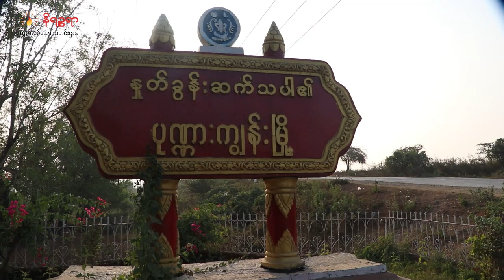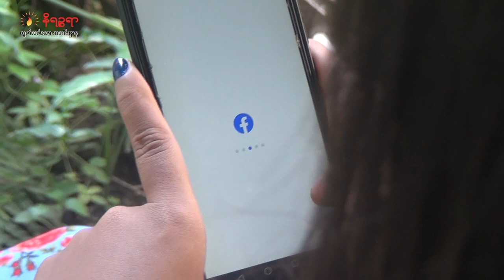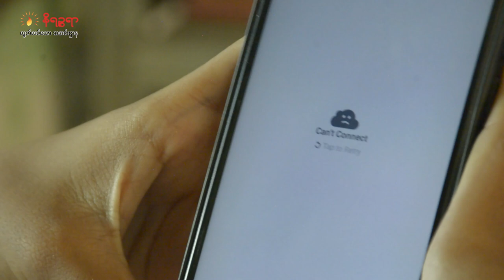အောက်တိုဘာ ၉ ရက်နေ့ နိရဉ္စရာရုပ်သံအစိအစဉ်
ဒီကနေ့တင်ဆက်ပေးမယ့်သတင်းကတော့

ပုဏ္ဏားကျွန်းမြို့နယ်မှာ မိုင်းပေါက်ကွဲလို့ ၁၀ နှစ်အရွယ် စစ်ဘေးရှောင် ကလေးတစ်ဦးသေဆုံးပြီး ကလေးနှစ်ဦး ပြင်းထန်ဒဏ်ရာရရှိတဲ့သတင်း

အမေ့ပျောက်ခံဖြစ်နေတဲ့ ဝင်း နဲ့ ဇော် တို့ လွတ်ငြိမ်းချမ်းသာခွင့်ရရှိရေး အသနားခံစာတောင်းဆိုကြဖို့ အမှုကို လိုက်ပါကူညီဆောင်ရွက်နေသူတွေက တိုက်တွန်းလိုက်တဲ့ သတင်း

ကျပ်သိန်း ၁၉၀၀ ဖိုးရွှေထည်တွေ ခိုးယူမှုနဲ့ စွပ်စွဲဖမ်းဆီးခံထားရသူ ရခိုင်အမျိုးသမီးတစ်ဦးကို ရဲနဲ့ အမှုစစ်က အတင်းအဓမ္မဝန်ခံခိုင်းနေပြီး မိသားစုပိုင်ဆိုင်မှု စာရွက်စာတမ်းအချို့ကို ရဲက လာရောက်သိမ်းဆည်းမှုတွေရှိခဲ့တဲ့သတင်း

ရခိုင်မှာ ဂီတအစည်းအရုံးတစ်ခု ဖြစ်မြောက်ရေးအတွက် ဆွေးနွေးပွဲပြုလုပ်ခဲ့တယ်ဆိုတဲ့သတင်း အပြင် တခြားထူးခြားတဲ့သတင်းတွေကို တင်ဆက်ပေးသွားမှာ ဖြစ်ပါတယ်။